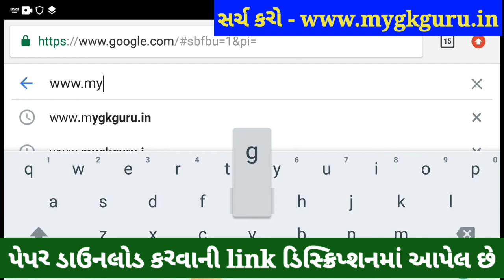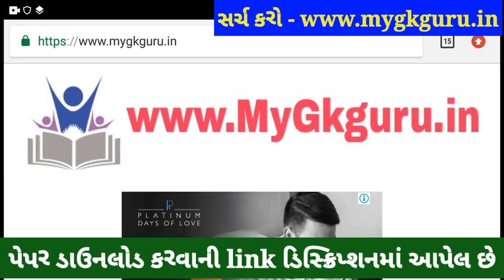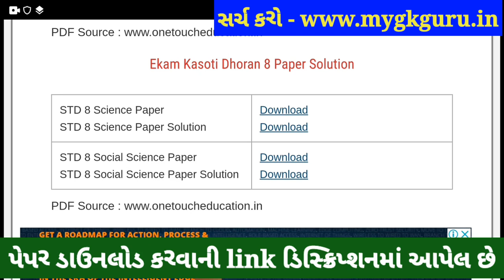💥 STD 8 Ekam Kasoti Vigyan Solution 2021, STD 8 Science Ekam Kasoti 6 January, Ekam Kasoti Dhoran 8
💥 STD 8 Ekam Kasoti Science Solution 2021, STD 8 Science Ekam Kasoti 6 January, STD 8 Ekam Kasoti 6. STD 8 Science Ekam Kasoti Dhoran 8 Solution 2021, samayik mulyankan kasoti std 8 Vigyan.

Other Related Search Queries :
Ekam Kasoti

in this video I am providing complete Ekam Kasoti std 8 Science solution 2021. Vigyan ekam kasoti solution January 2021.
Ekam Kasoti Solution, Ekam Kasoti Std 8, std 8 ekam kasoti January 2021, Std 8 Vigyan ekam kasoti, Ekam Kasoti, Ekam Kasoti dhoran 8, Std 8 Ekam Kasoti Solution Science, Gujarat board, Std 8 Unit test.